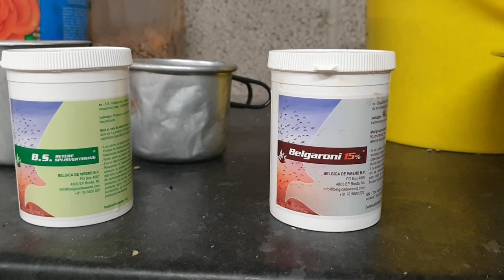C. B. and C. Harris Pigeons - The importance of maintaining health in the loft and routine testing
We're gearing up for breeding in the loft. In this video we show you how we have routine health checks on our birds and explain the importance of these during the year. We then look at how we prepare the breeding loft for the birds and we'll introduce you to our breeding pairs for 2021.